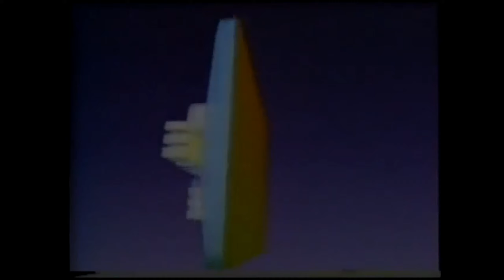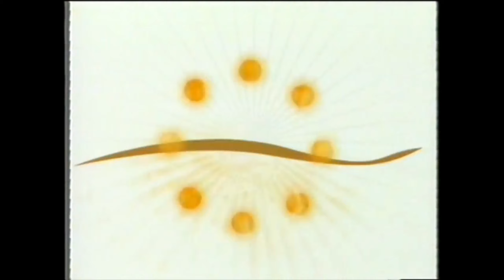RBS TV Logo History (Brazil)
"RBS TV Ident History" made by TR3X PR0DÚCTÍ0NS, 09/01/2023.
Launched as TV Gaúcha on 29th December 1962 in Porto Alegre, they became an affiliate of Rede Excelsior in the following year, and this network is now known as RBT TV Porto Alegre. The acronym of RBS stands for Rede Brasil Sul de Televisão (Brazil South Television Network), and they own twelve television stations in Rio Grande do Sul. RBS TV Porto Alegre is the headquarters for the network.

Timestamps
0:00 Intro
0:16 TV Gaúcha (01)
1:30 RBS TV (02)
8:38 Credits

-TR3X